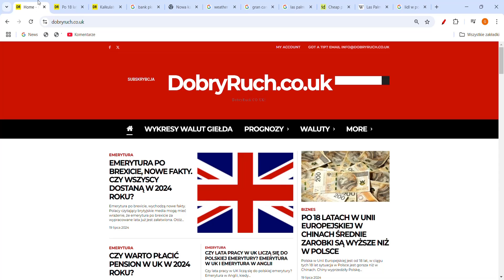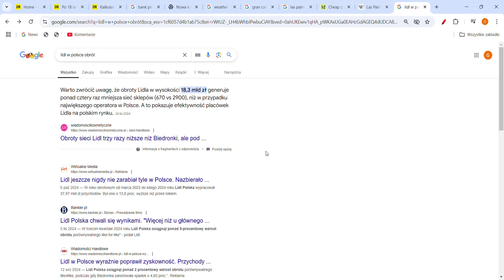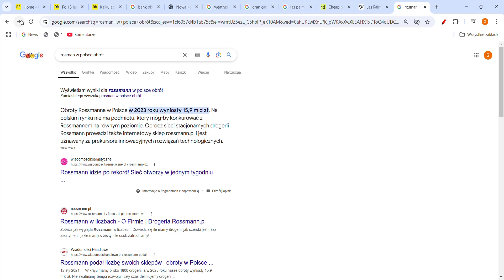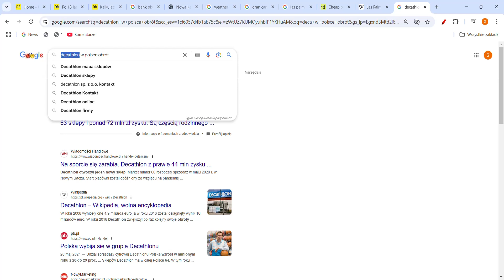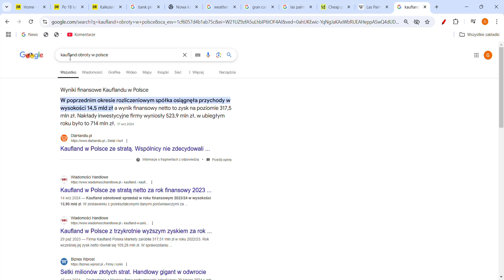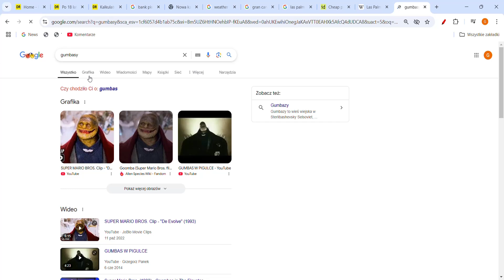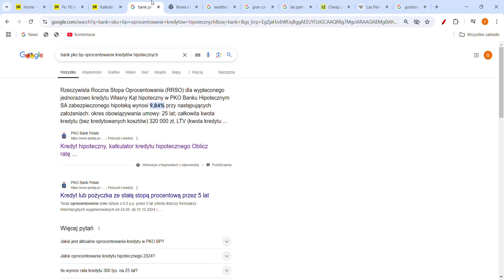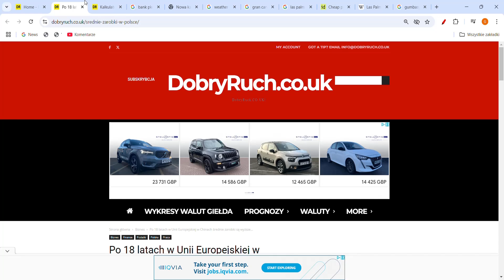POLEXIT - Niemieckie Korporacje Nie Płacą Podatków w Polsce!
Czy Polska wyjedzie z UE? Czy to czas na Polexit? Co Unia Daje Polsce? A co Polska daje Unii?